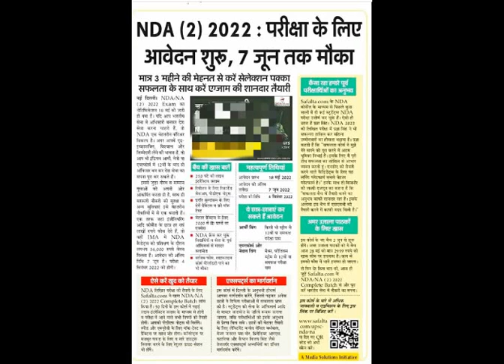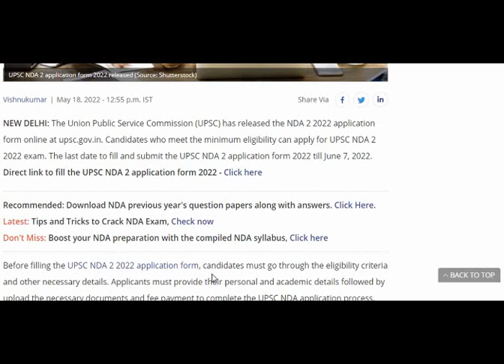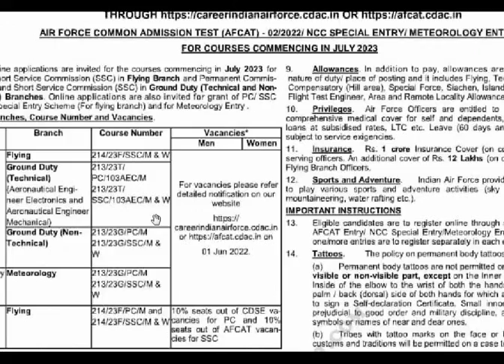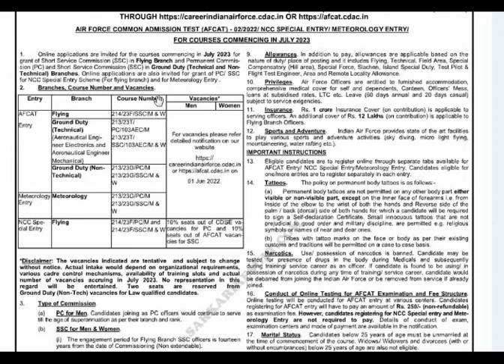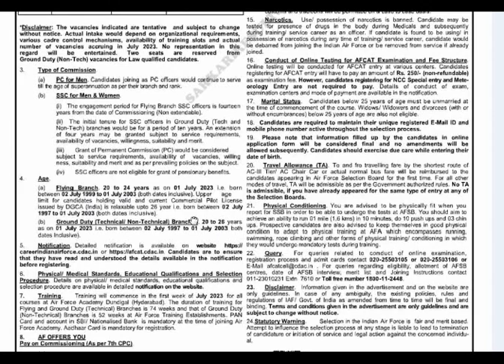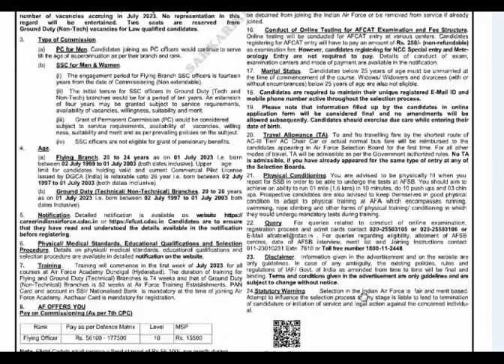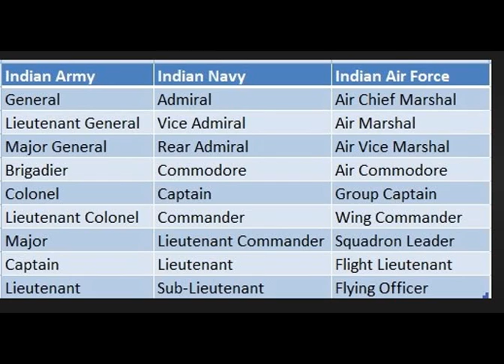NDA AFCAT INFORMATION JOIN NAVY ARMY AIRFORCE